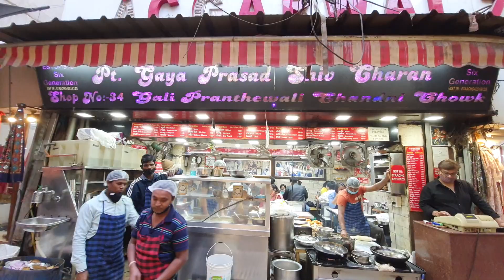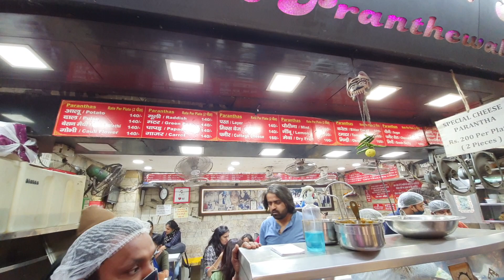FOREIGNER IN CHANDNI CHOWK FOR THE 1ST TIME | My Russian Wife REACTION on CHANDNI CHOWK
Have you seen a movie "From Chandni Chowk to China"? Irina did and its one of her favorites! i brought her to this famous market and her reaction was priceless!
With love,
Aamir and Irina

Music used in this video:
Title - Taj Mahal Music - YOUNG BLOOOD Facebook Young Blood YouTube Channel